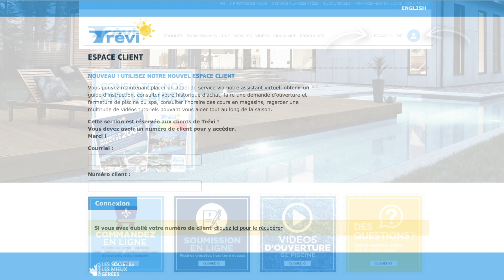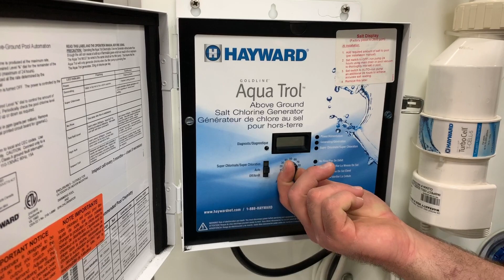Entretien d'une piscine hors terre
Nous vous présentons tous les éléments essentiels à savoir sur l'entretien de votre piscine hors terre.

Voici les différentes étapes de la vidéo :

2:06 - L’écumoire
4:41 - La valve trois voies
7:16 - La pompe
13:46 - La valve trois voies
16:09 - Le filtreur : quand le nettoyer?
18:26 - Le filtreur : comment le nettoyer?
20:00 - Le filtreur : comment le nettoyer? (filtreur a sable)
21:50 - Le filtreur : comment le nettoyer? (filtreur a cartouche)
25:45 - Les chauffe-eau
28:23 - Les systèmes d'assainissement (système au sel)
29:19 - Système au sel : ajout de sel
33:37 - Système au sel : production de chlore
36:04 - Système au sel : nettoyage de la cellule
37:31 - Les systèmes d'assainissement (système à l'ozone)
41:09 - Le retour d'eau
42:30 - La chimie de l'eau
47:57 - La balayeuse

Bon visionnement!